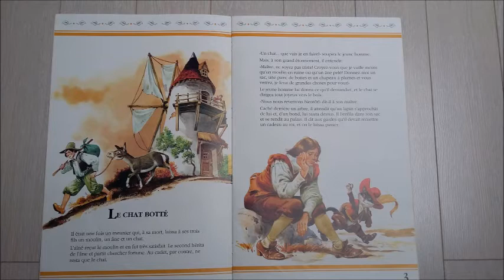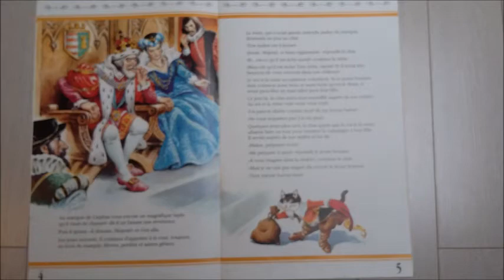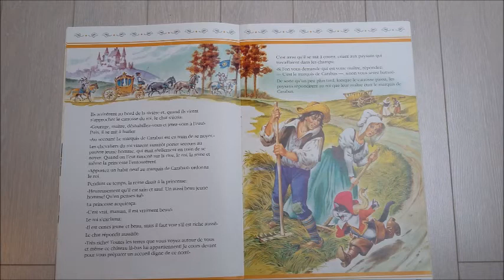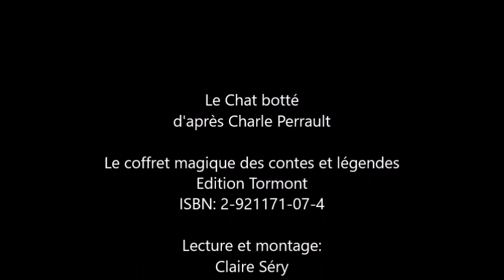Le Chat botté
Lecture du conte "Le chat botté" d'après Charles Perrault.